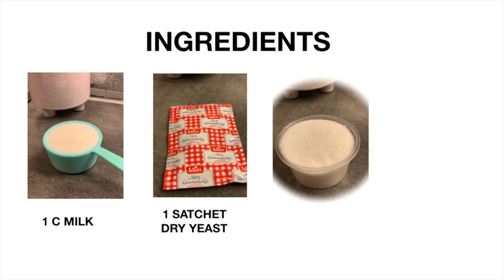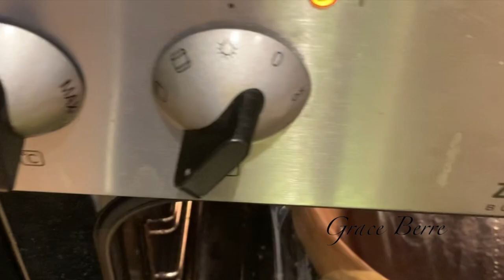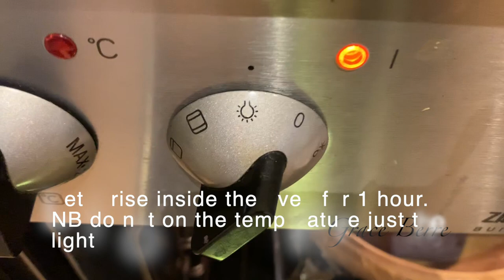Ube Cheese Pandesal / Grace Berre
Welcome to Grace Kitchen, a unique vlog here for you to explore. Grace Kitchen has added such value to my life, and I love having the opportunity to share my passions and thoughts with my loyal viewers